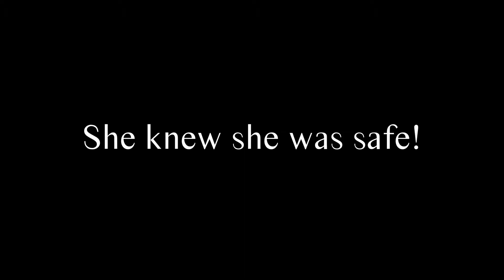Sammi - Surrendered with Skin Issues - Rehabilitated thru Dog Gone Seattle // Rescue Respect Repeat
Sammi was surrendered to Dog Gone Seattle Rescue with severe medical and moderate behavioral issues. Through the care of our vets, trainers, and fosters, Sammi was rehabilitated and ultimately adopted to a loving home! Fosters save lives.

Video credit Joe Nguyen